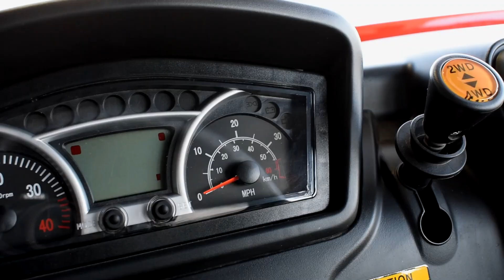Kioti UTV K9 2440